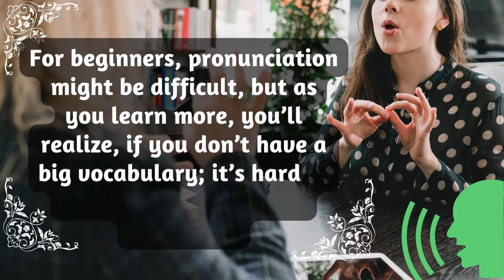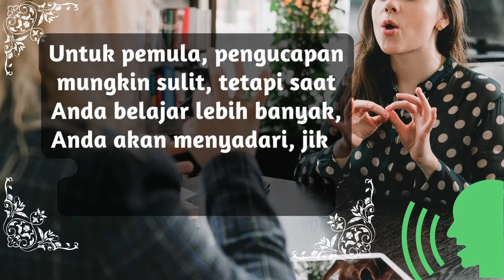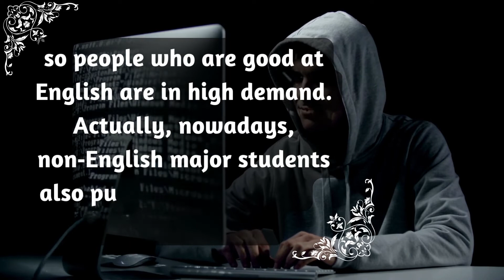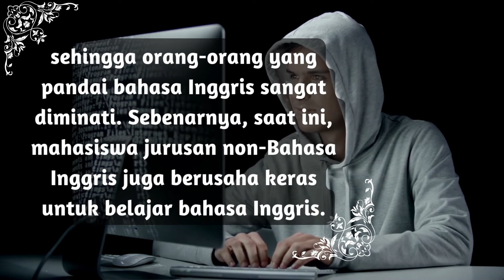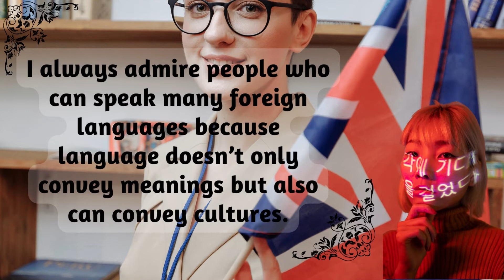BELAJAR BAHASA INGGRIS TENTANG LANGUAGE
Untuk melihat video yang lainnya silahkan click link dibawah:
 Sumber Video-video dari : IELTS speaking and writing Corner
Hanya sebagian kecil yang kami tampilkan.
Untuk belajar leubih dalam lagi silahkan lihat di IELTS speaking and writing Corner